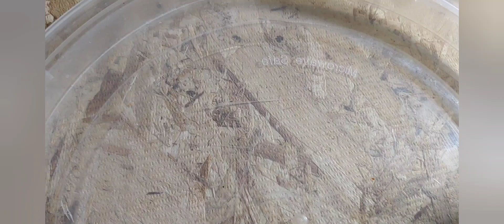My Dinner : Day 2603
September 4, Dad and I visited his parents, then went to our local Salvatore's.